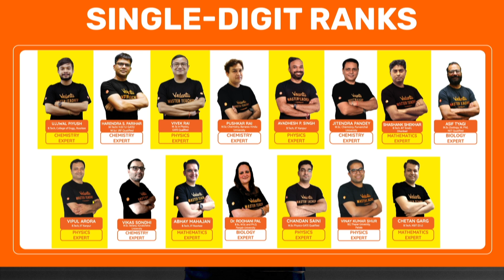Vedantu Launches the Dream -Team Selection Test Batch for JEE 2022 & 2023 Aspirants | JOIN NOW!!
Dreaming for IIT? Wondering what it would be like to be a doctor passing out of AIIMS? Thousands of students have always shown faith in Vedantu and now it’s our time to make their dream real. And therefore, to take your IIT-JEE & NEET preparation to another level Vedantu has taken a great initiative by formulating a preliminary batch known as Dream-Team 2022-23. 🔥 The country's top-most prominent teachers are going to train a few lucky students in both online and offline modes.

This Dream-Team will prepare you for your desired IITs and AIIMS. If you think there is a lot of time left for the exam, let us tell you this time will pass in a jiffy, and then you will be regretting it. So, stop wasting your time and come join Dream-Team 2022-23 for your foolproof preparation of JEE and NEET.

☑️ Here are the links to our New Benchmark Tests ( Dream Team 2022-23 ) where you can enrol for FREE.

👉For students of class 10th moving to 11th Team Vedantu Launches V Headstart NEET 11 Benchmark Test.

👉For students of class 10th moving to 11th Team Vedantu Launches V Headstart JEE 11 Benchmark Test.

👉For students of class 11th moving to 12th Team Vedantu Launches V Headstart JEE 12 Benchmark Test.

👉For students of class 11th moving to 12th Team Vedantu Launches V Headstart NEET 12 Benchmark Test.